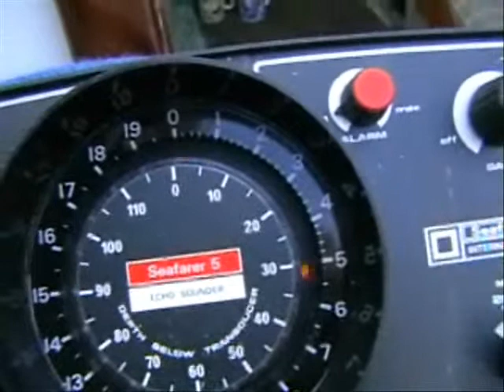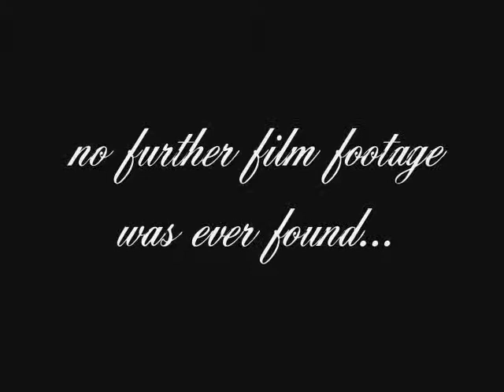How Not To Go Sailing!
in which Ken and Giles don't get caught in a squall, or do they? Does anyone care?